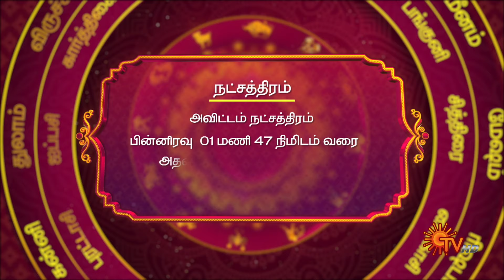இன்றைய ராசி பலன் | நல்ல காலம் பிறக்குது | 02 May 2024 | Sun TV